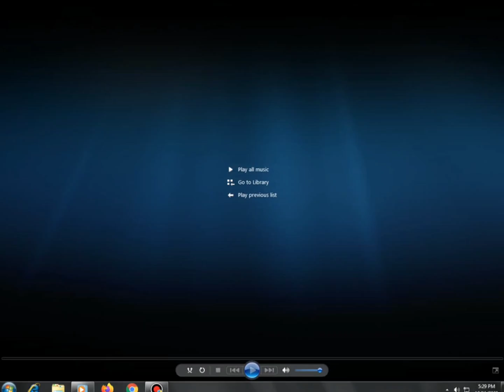Paw Patrol: Jet To The Rescue Barbie Movie Collection DVD Menu 2024